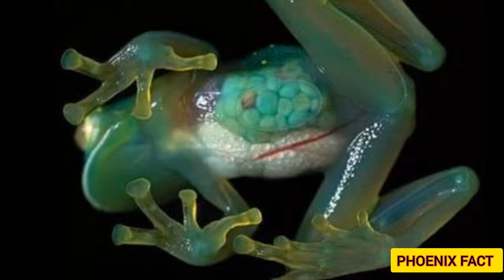10 animals that prove transparency is amazing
10 animals that prove transparency is amazing
Hello friend's,
We all know that Animals are amazing creatures that never cease to surprise us. In spite of being masters of camouflage, some animals have developed the ability to be transparent. This is an amazing adaptation that allows these animals to avoid predators, ambush prey, and even steal food. While it may seem like a relatively simple trait, transparency is actually quite rare in the animal kingdom. Out of the millions of species of animals, there are only a handful that have developed this ability. In this video, we will explore 10 animals that prove transparency is amazing.
Transparency is an amazing property that allows animals to thrive in a variety of habitats. These ten animals are just a few examples of the many different ways that animals use transparency to their advantage. From the leafy sea dragon that uses its transparent fins to camouflage itself from predators, to the see-through frog that can avoid becoming prey itself, these animals show that being transparent can be a survival strategy. In a world where predators and prey are constantly trying to outwit each other, transparency gives these animals a leg up on the competition.
transparent animals
top 10 transparent animals
transparent animals in the world
10 transparent animals
invisible animals
transparent animals in water
transparent fish
invisible animals in the world
most amazing transparent animals
unseen transparent and invisible animals
transparent animals you wont believe exist
the beautiful world of transparent animals
top 10 transparent sea animals
transparent things
transparent ant
most invisible animals
invisible animal pets
invisible animals that is hard to see
0:00INTRO
0:34 Number 1. The Glasswinged Butterfly.
1:25 Number 2. Juvenile Sharpear Enope Squid.
2:35 Number 3. Transparent Juvenile Surgeonfish.
3:44 Number 4. Translucent Pharaoh Ants.
4:45 Number 5. Tortoise Shell Beetle.
5:41 Number 6. Macropinna Microstoma.
7:10 Number 7. See-through Frog Hyperolius Leucotaenius.
8:12 Number 8. Transparent Immortal Jellyfish.
9:14 Number 9. Transparent Flatfish.
10:12 Number 10. Deep Sea Anglerfish.
11:34 OUTRO